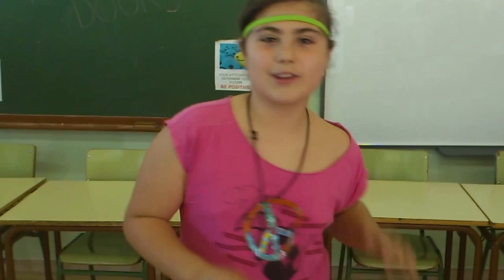HELLO, I LOVE YOU